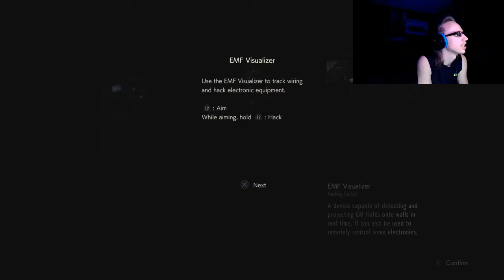RESIDENT EVIL 2* Leon Episode 9: Sewer Gator, Its Back